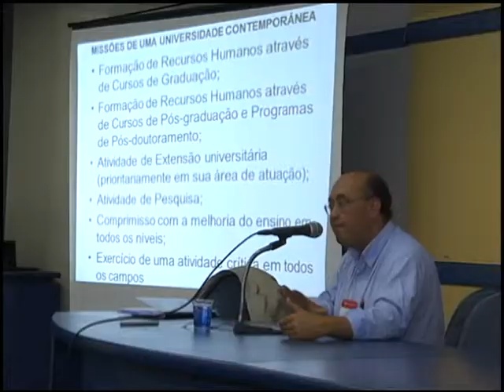SBPC 2013: Universidades que o Brasil precisa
Professor da Universidade Federal do Rio de Janeiro (UFRJ), Wanderley de Souza, apresenta palestra sobre os modelos de universidades pelo mundo. Reportagem de Moema França.